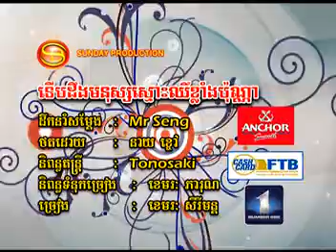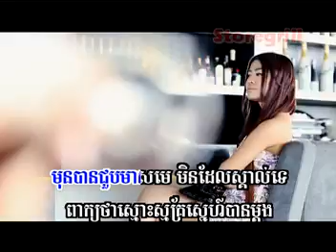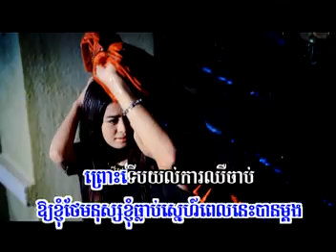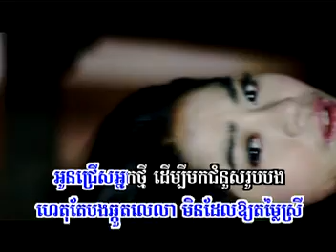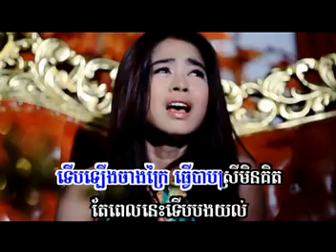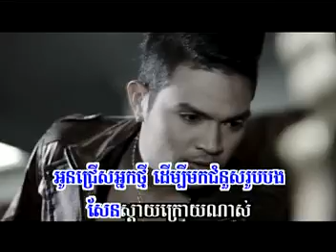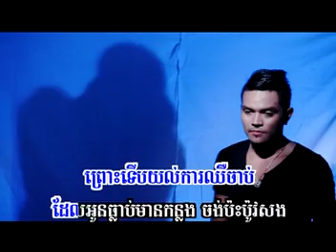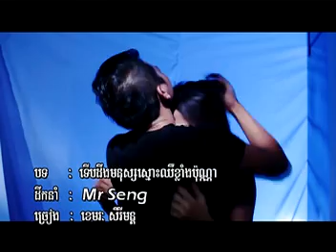Terp Ding Mnus Smos Chirr Pun Na by Sereymon-Sunday VCD Vol 116